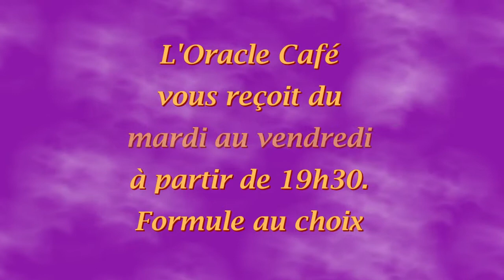l'oracle café voyance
restaurant avec fomrule voyance